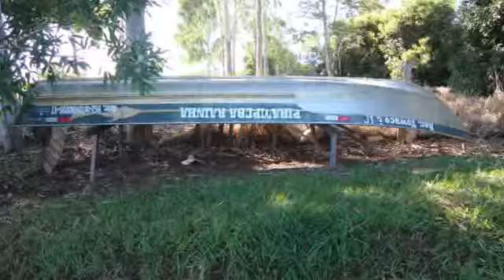veio pesca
pescaria com Veio no recanto towako